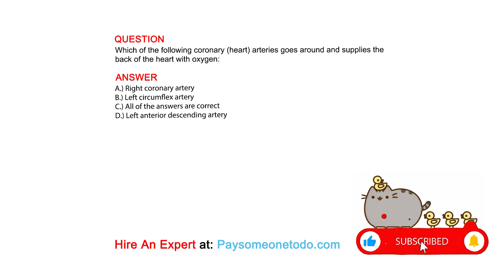Which of the following coronary (heart) arteries goes around and supplies the back of the ...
QUESTION
Which of the following coronary (heart) arteries goes around and supplies the back of the heart with oxygen:

ANSWER
A.) Right coronary artery
B.) Left circumflex artery
C.) All of the answers are correct
D.) Left anterior descending artery